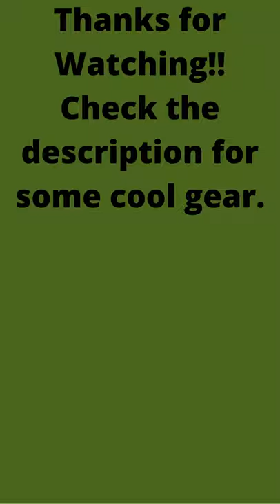Proud Lake campground - Cool Hiking Trails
This was a trip to the east side of Michigan over by Detroit, I wasn't expecting to find such cool scenery and beautiful nature so close to a big city. While their I experienced some awesome kayaking and fishing although I didn't catch anything big, just tiny rock bass. On top of the things to do in and on the water there were also some really cool hiking trails.

Check out the great hiking gear below.

Ultralight Lightweight Packable Foldable Travel Camping Hiking Outdoor Sports Backpack Daypack-Black

Personal Water Filter for Hiking, Camping, Travel, and Emergency Preparedness

Solar Power Bank 36000mAh Built-in 4 Cables Qi Wireless Charger with Dual LED Flashlight Solar Portable External Battery IPX4 Waterproof 15W 5V/3A USB C Port Six Outputs Three Inputs

Camping Hammock - Portable Hammock Single or Double Hammock Camping Accessories for Outdoor, Indoor w/ Tree Straps